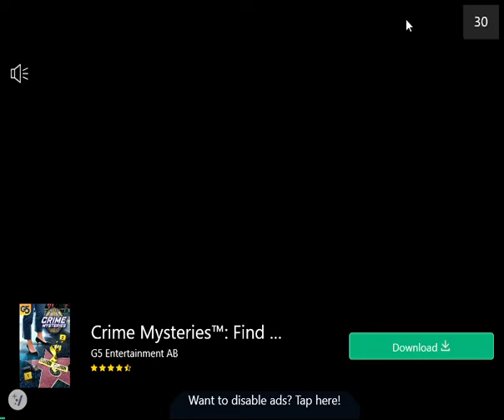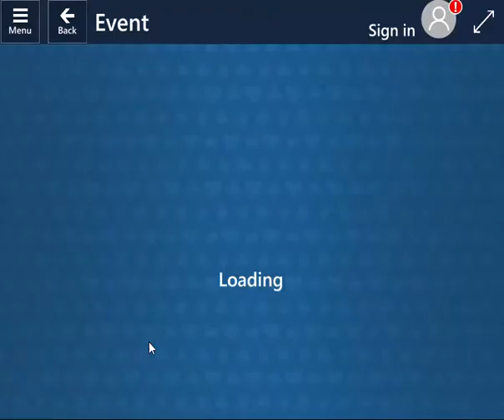Bermain Solitaire version Windows 11 event challange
Bermain Solitaire version Windows 11

Tools  : Xbox Games